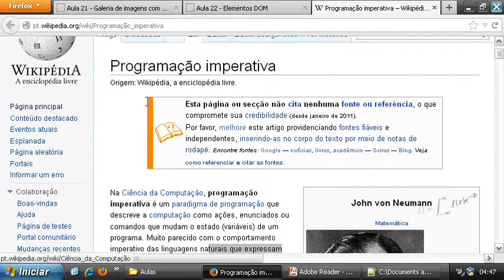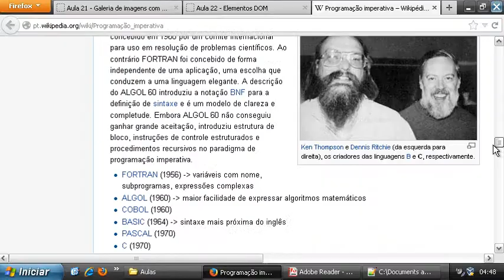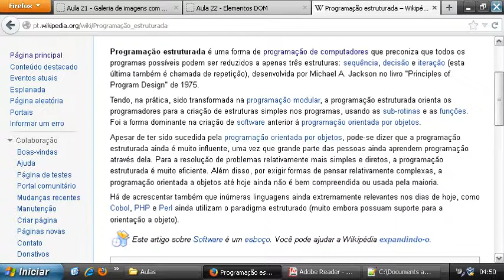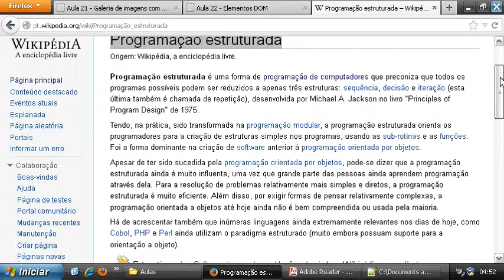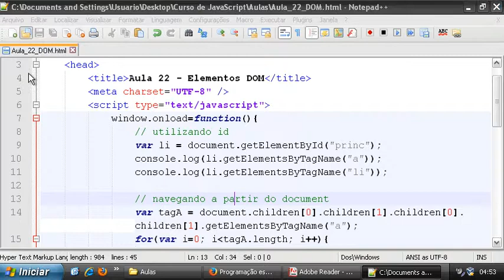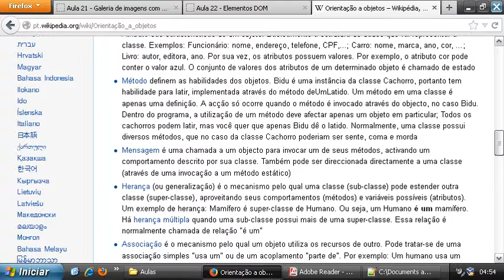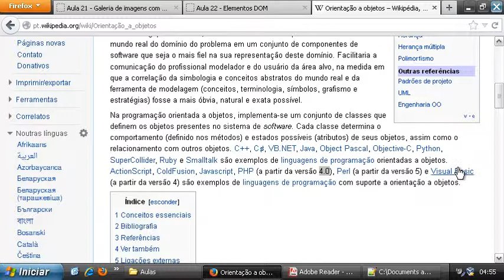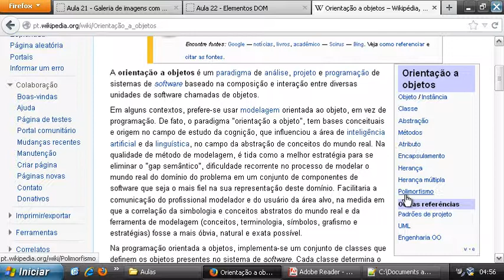Aula 61 Orientação a objetos introdução Curso de JavaScript